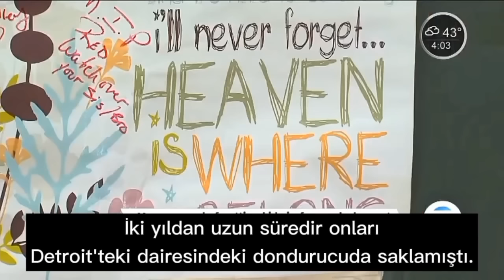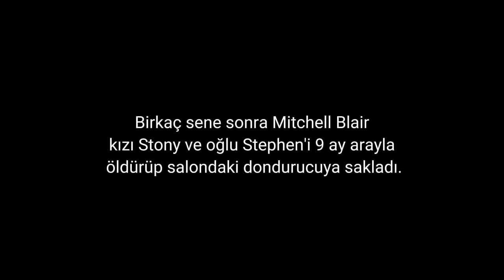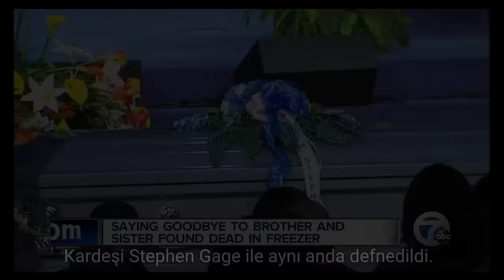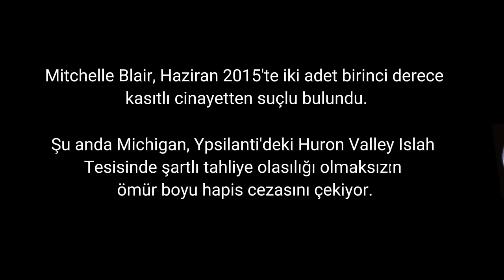Çocuklarını Öldürũp Dondurucuda Saklamıştı - Freezer Mom Court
Mitchelle Blair'in 4 çocuğundan ikisi 2 yıldır evden dışarı çıkmamıştı. Ne öğretmenleri ne komşuları ne de babaları çocuklardan haber alabilmişti. Bu çocuklara ne olmuştu ? Evde neler yaşanmıştı ?

Bu video haber değeri taşımaktadır ve bilgilendirme amaçlı yapılmıştır.

❗Çeviri ve video bana ait olduğu için kullanılması yasaktır. ❗

Bu video capcut uygulamasıyla yapılmıştır.